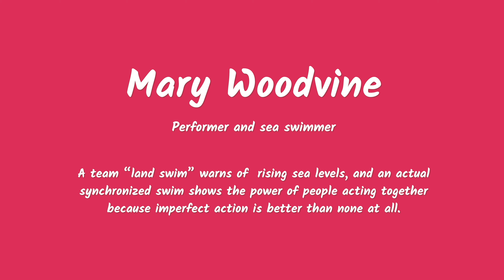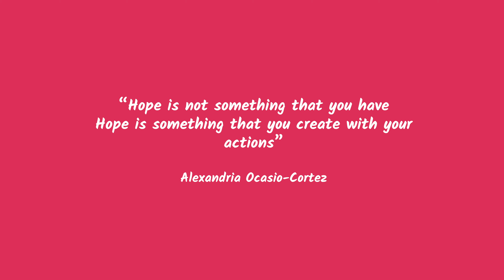9 Out of Sink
Mary Woodvine, performer  and sea swimmer

A team “land swim” warns of  rising sea levels, and an actual synchronized swim shows the power of people acting together: because imperfect action is better than none at all.

The G7 left Cornwall with the big questions about the climate emergency unanswered.
So, Cornwall’s artists were asked what they wanted to say to COP26.
This project is one of 12 Shout LOUDER projects

Part of the G7 Kernow Cultural  Legacy Programme